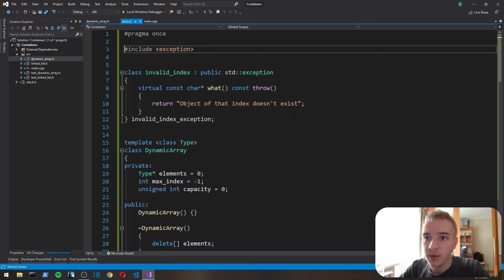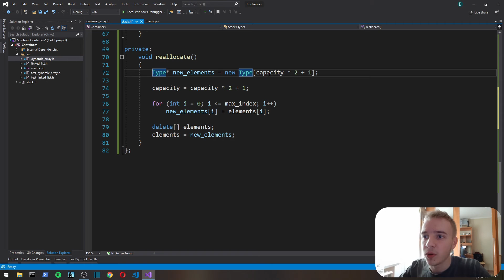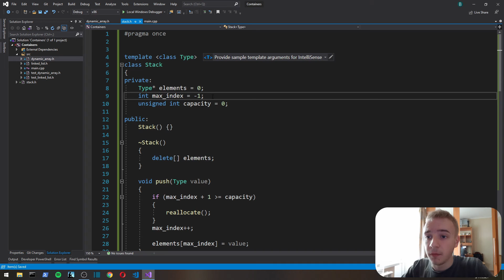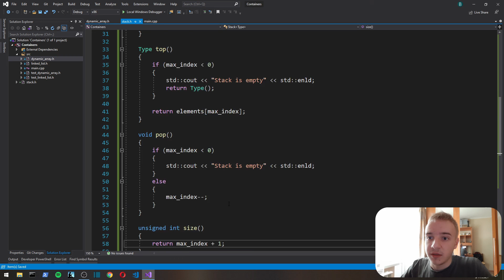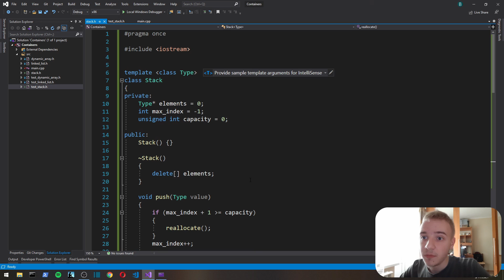Stack Implementation in C++ (Data Structures: Containers Ep. 4)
How to implement stack (container / data structure) in C++.

Timestamps:
00:00 Introduction
03:10 Implementation
09:40 Testing